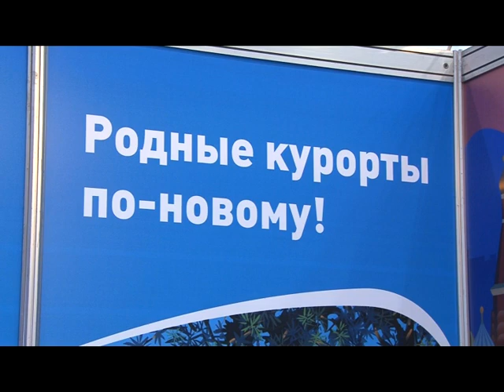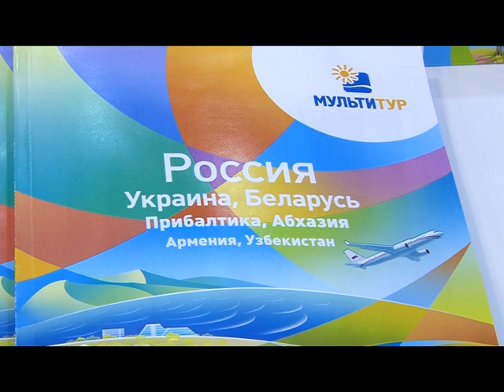Мультитур на выставке "Анапа-самое яркое солнце России"